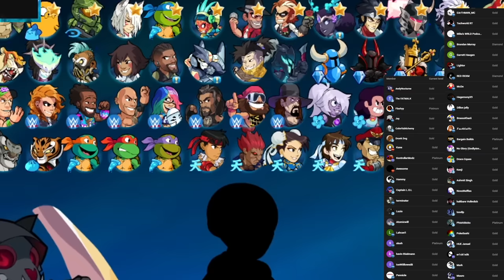BRAWLHALLA IS REVEALING A NEW LEGEND ALREADY???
i swear loki literally just released but theyre already revealing a new legend at bcx this weekend